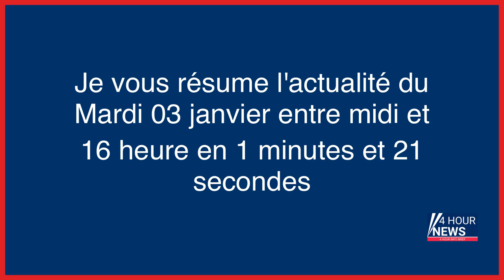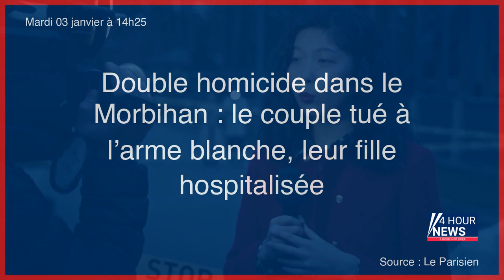Résumé de l'actualité du jour : Mardi 03 janvier entre 12h et 16h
- Aubervilliers : grièvement blessé au couteau après avoir refusé de donner son portable
- Mineurs isolés : des voleuses de 12 et 13 ans surprises en flagrant délit par une jeune fille au pair dans les Yvelines
- Ile-de-France : après l’augmentation du pass Navigo, des usagers prélevés à de multiples reprises
- Allemagne : une Tesla poursuivie un quart d’heure par la police pendant que son conducteur dormait
- Un neurologue d’Orléans soupçonné d’agressions sexuelles, la justice recherche «d’autres victimes»
- Il y a un an, Florent Pagny préparait son enterrement
- Double homicide dans le Morbihan : le couple tué à l’arme blanche, leur fille hospitalisée
- Assurance chômage : le gouvernement opère un recul tactique
- Lynchage de Yuriy : les avocats de plusieurs ados contestent le renvoi de leurs clients devant le tribunal
- Détournement d’informations confidentielles : deux policiers et un agent du ministère de la Justice condamnés
- Féminicide en Guyane : la justice confirme le renvoi de Sylvain Kereneur devant les assises